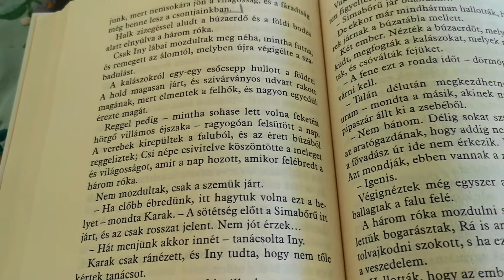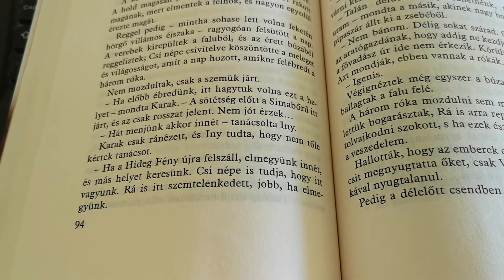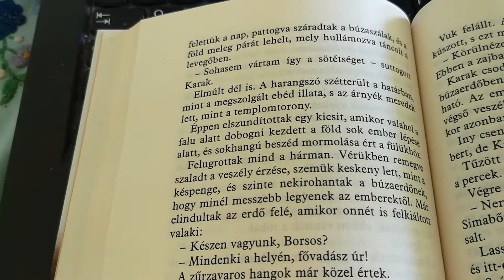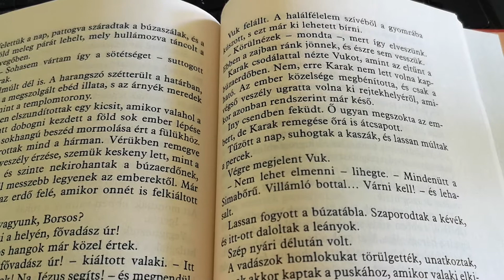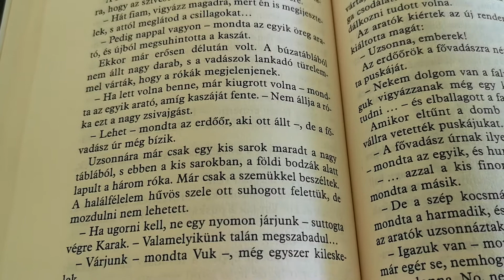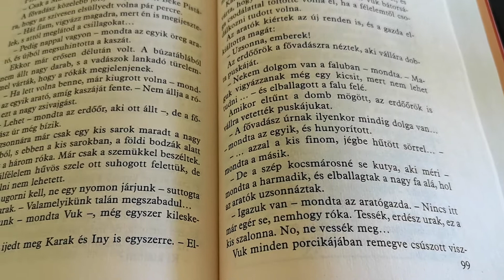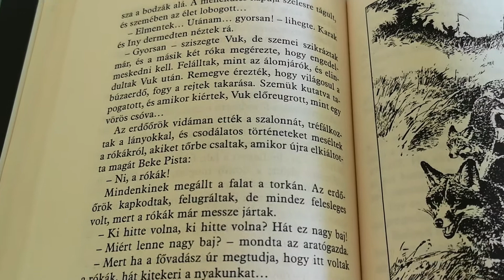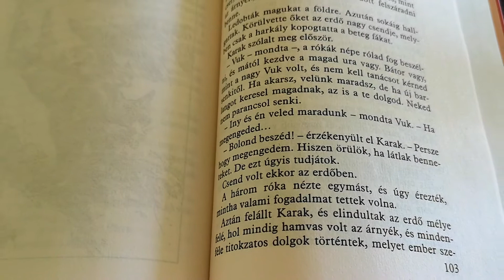Vuk 10.rész - Az aratás